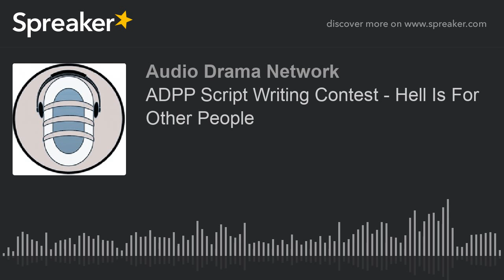ADPP Script Writing Contest - Hell Is For Other People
This week we bring you Leslie McMurtry's Hell is for Other People.  Part of the ADPP Scriptwriting Competition